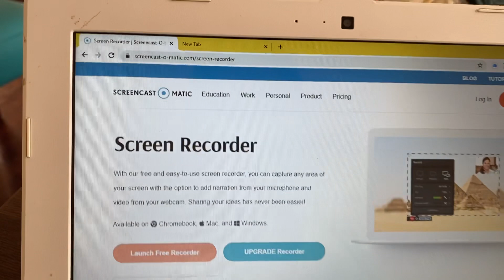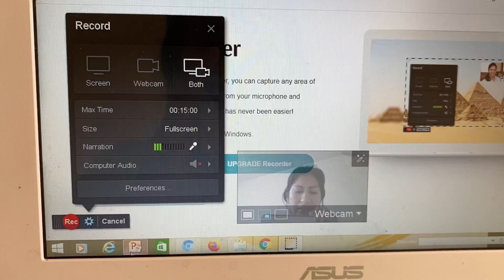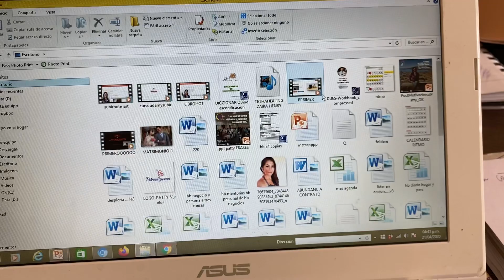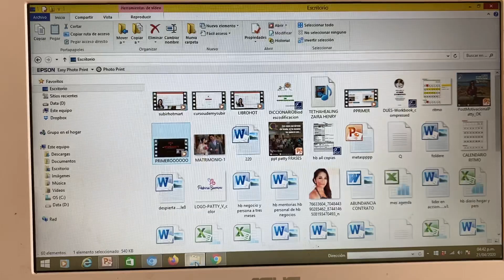Cómo grabar mi pantalla de laptop para crear infoproductos